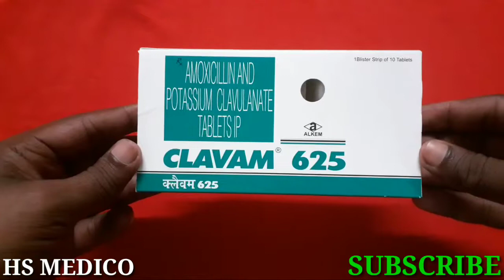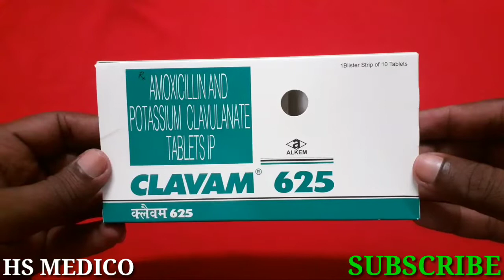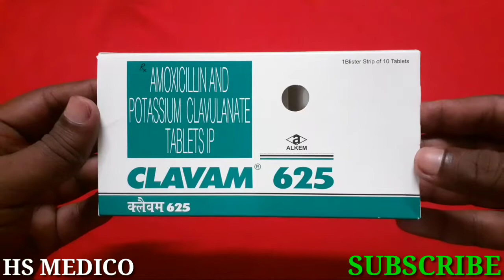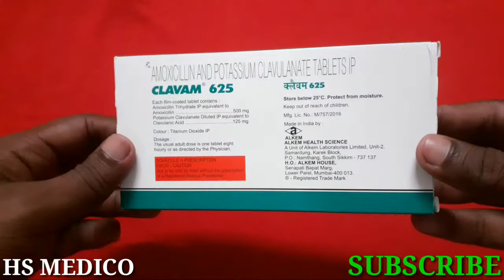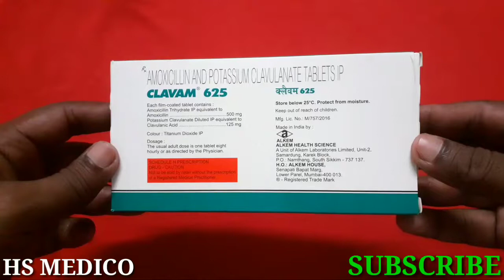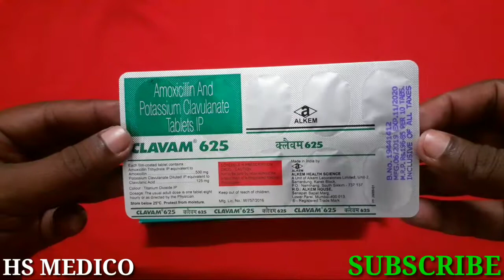CLAVAM 625 mg tablet ka full review ,does mrp side effects HS MEDICO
namskar dosto aap sabhi ka swgat hai hamare you tube channel HS medico me ,

clavam 625 mg tab ka mrp hai 198 rupaye,

clavam 625 tab ka composition hai Amoxicilin potassium clavunate,

clavam 625 mg tablet ka does hai 18 year above 1 tablet 2 time ,

clavam 625 mg tablet ka uses hai caugh ,khansi ,fiver , bacterial infection , throat infection phode phunsi etc .